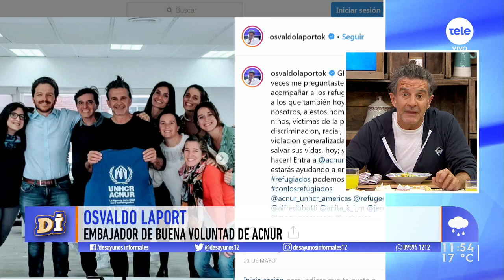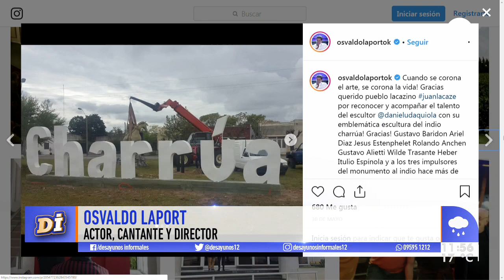Osvaldo Laport hará teatro por primera vez en Uruguay